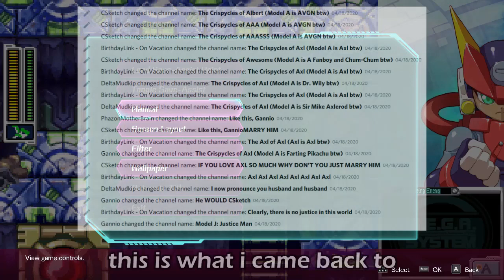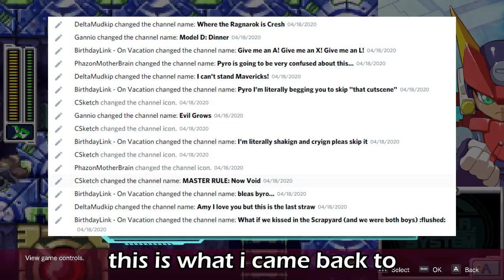Tales of Arcadia - What Does the A Stand For?, Part 2 (Mega Man ZX Advent)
My favorite part of this video is the flickering that happens right at the end because of a recording error and there's nothing I can do to mask it.